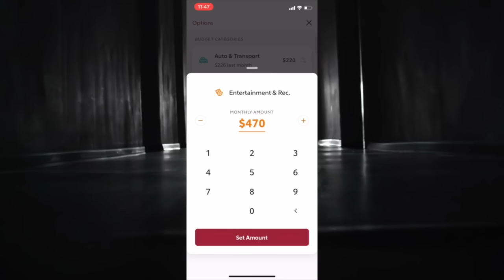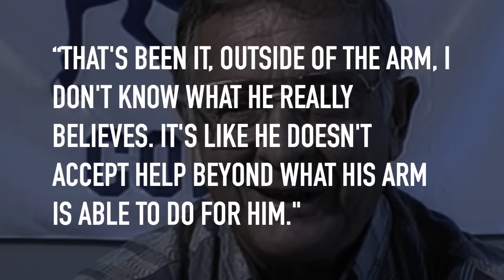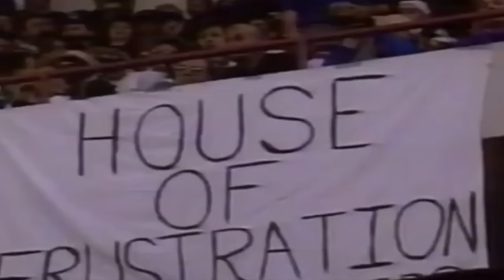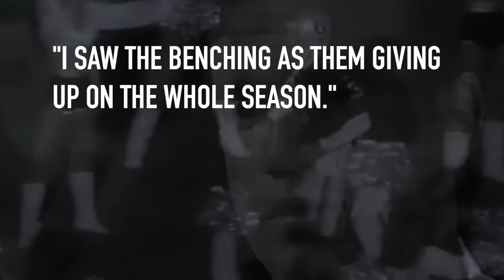The Most Hated QB In NFL History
to download the Rocket Money App!

Jeff George left a complicated legacy in the NFL.